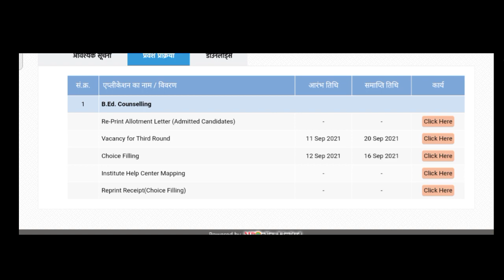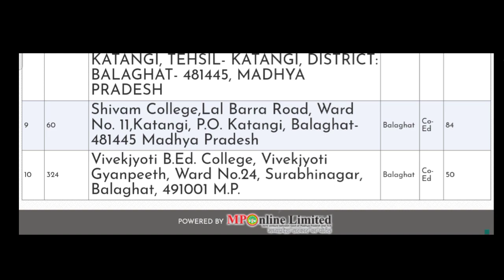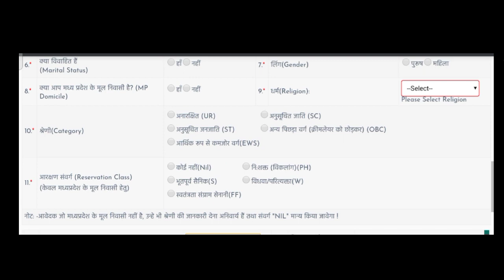mp bed choice filling kaise kare third round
बीएड कि थर्ड राउंड चॉइस फिलिंग ऐसे करें.mp bed third round councelling 2021 registration